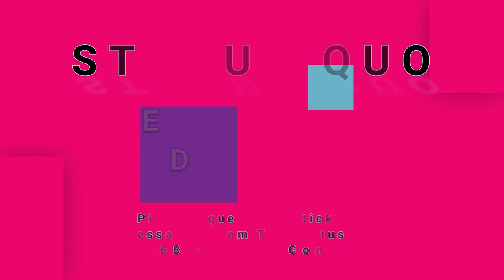STATUS QUO-Elizabeth Dreams (vinyl)